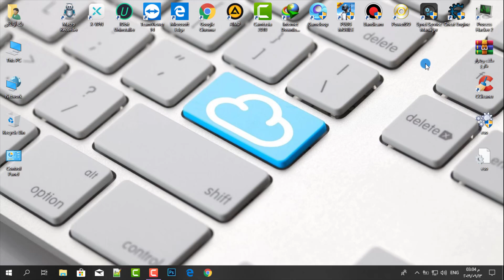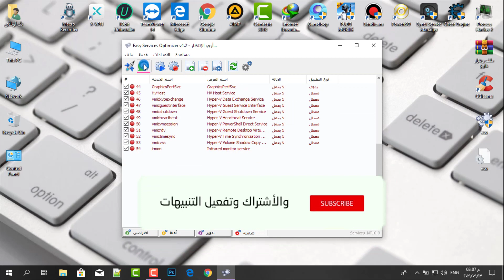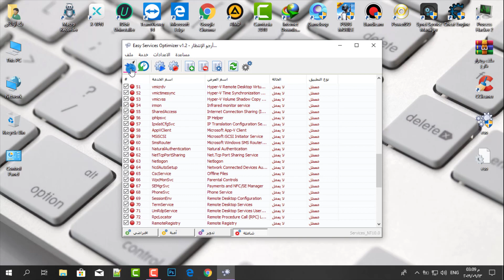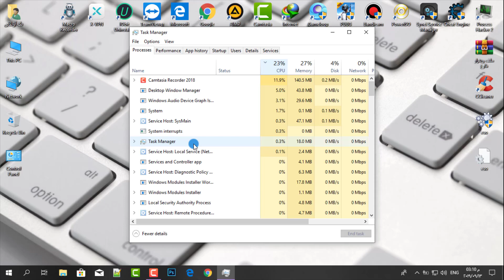حل مشكلة التقطيع في لعبة ببجي | تسريع لعبة ببجي PUBG MOBILE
أهلا بيكم أصدقائي في فيديو جديد فيديو اليوم عن الطريقة السحرية لتسريع لعبة ببجي والقضاء علي الاج نهائيا◄

💗 شكراً لمتابعتكم 💗